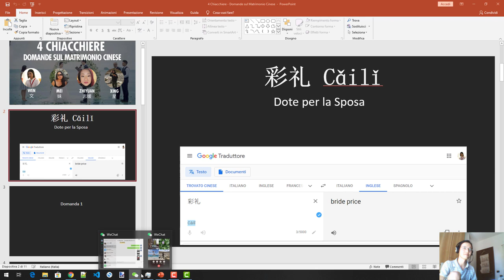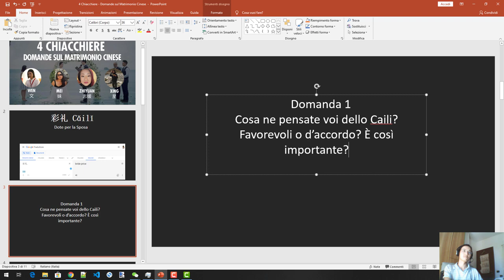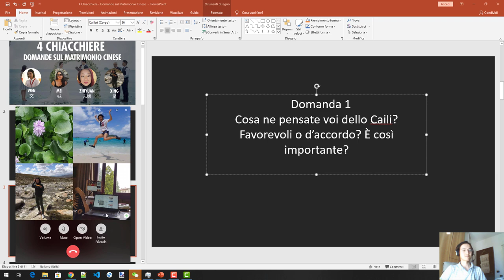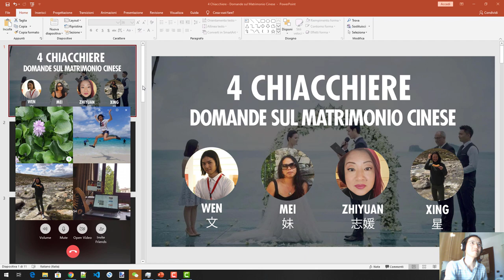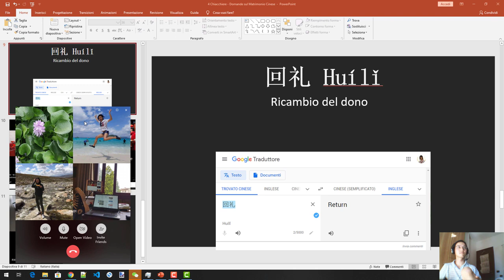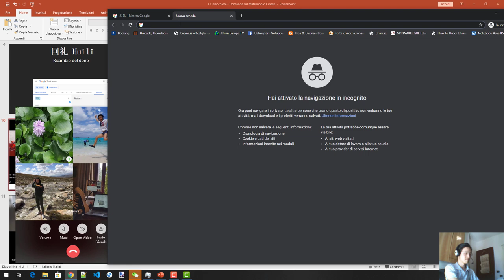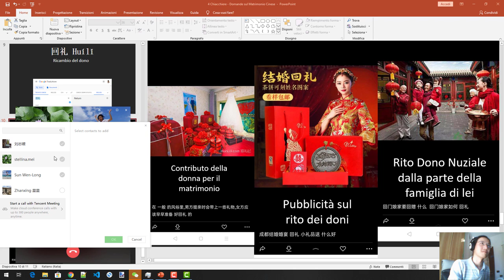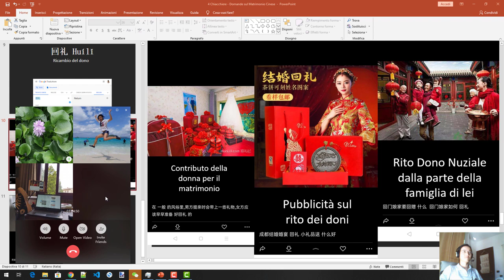4 Chiacchiere - Domande sul Matrimonio Cinese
Partecipano alla chiacchierata:

- Mei 妹 dalla Cina
- Zhiyuan 志媛 da Scandicci
- Xing  星    dalla Cina
- Wen 文  da Bologna

Le parole cinesi analizzate in questa puntata:
-  彩礼 Cǎilǐ  --- dono per la sposa
-  回礼 Huílǐ  ---  Ricambio del dono
-  老外 Lǎowài  ---   “persona al di fuori del paese”, cioè straniero